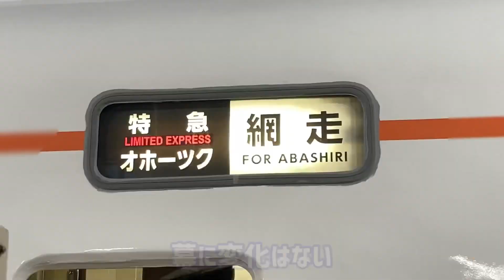【場違い】1両だけ塗装が違うおもしろオホーツク3号(キハ183形新特急色復刻初運用)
明らかに古い塗装なのにピカピカなの草
復刻されたのめちゃくちゃ嬉しいので今後も撮れたらなと思います